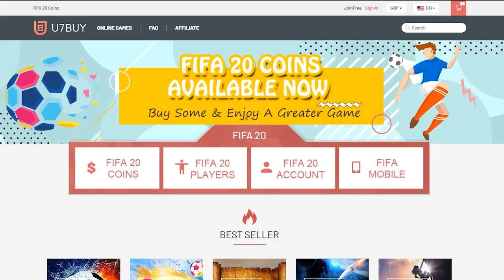PRIME ICON & TOTS IN THE SAME PACK! INSANE TOTS PACK OPENING! FIFA20 ULTIMATE TEAM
Fifa 20, Ultimate team, Prime Icon, TOTS, in a pack, in the same pack, Insane Pack Opening